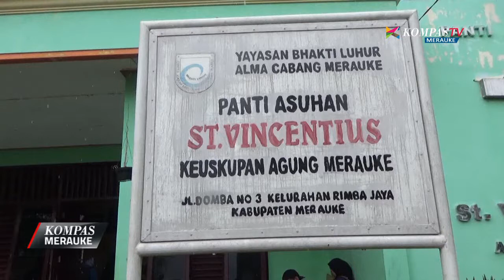220617 MERAUKE | PANTI ASUHAN ALMA TERIMA BANTUAN SEMBAKO DARI PMII & IPNU